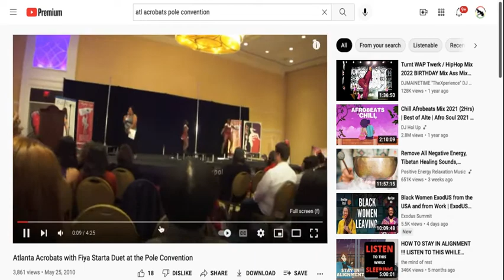Vertical Joe's Debut Performance: Pole Con 2010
This was our first Pole Convention performance at the very first Pole Con in Washington D.C.  2010.    There were very few styles of pole embracing heels, costumes and synchronized dance and choreography.

We were the first booty shaking, hair whipping, heel clacking, southern style tricking athletes representing for the melanin women across the world.
We were so nervous because we knew we were different.
We almost changed our routine to be more like everyone else.
But, we stayed true to our style!!
We put on for our city, we were our authentic selves, we represented for the culture and the community embraced us.
The next year we were on the Pole Star roster as instructors for Pole Convention and the rest is history.

Thank you Pole Convention for loving on us and allowing us to pave the way for others.